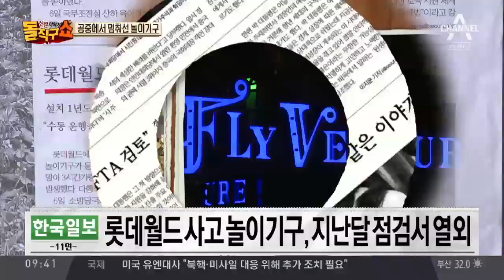‘70명, 공중 공포 3시간’…1년도 안 돼 멈춘 놀이기구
한국 롯데월드 사고 놀이기구, 지난달 점검서 열외

서울 롯데월드 놀이기구 멈춰…70명 공중서 3시간 '덜덜'

〈평일〉
08시 00분 라디오쇼 정치시그널 (유튜브 라이브)
08시 50분 김진의 돌직구 쇼
10시 20분 김진의 더라방 (유튜브 라이브)
12시 00분 뉴스A 라이브
15시 50분 강력한 4팀
17시 20분 뉴스TOP10
19시 00분 뉴스A

〈주말〉
12시 00분 토요랭킹쇼·뉴스A 라이브
17시 40분 뉴스TOP10
19시 00분 뉴스A